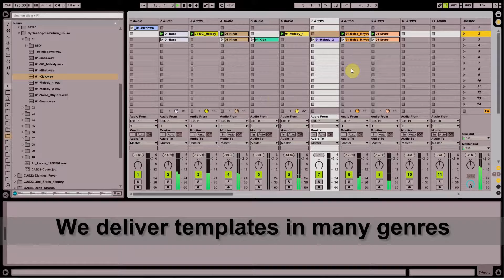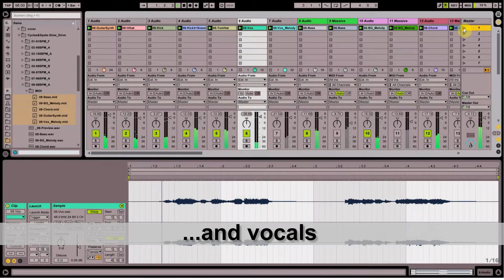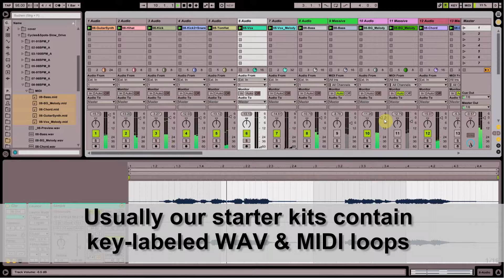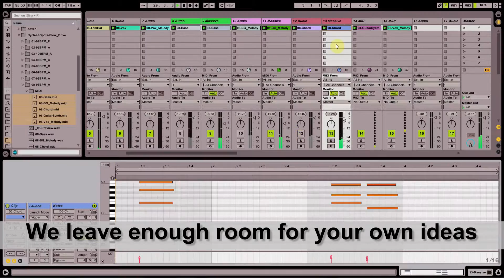Introducing Cycles & Spots (Loops/Templates/Sounds/Tutorials)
Welcome to Cycles & Spots!
We create audio loops, synth presets, production templates.
Here on Youtube we will start to contribute free tutorials on music production.